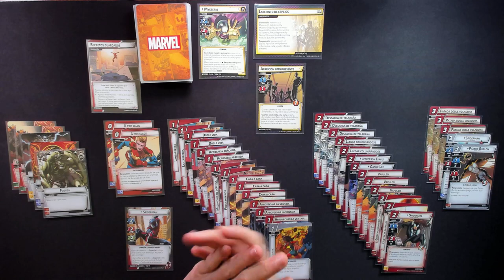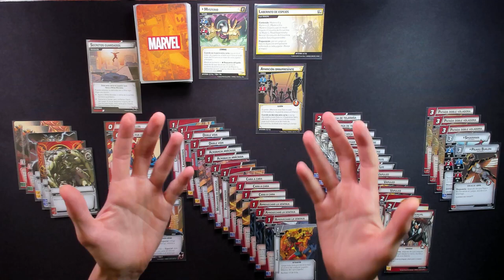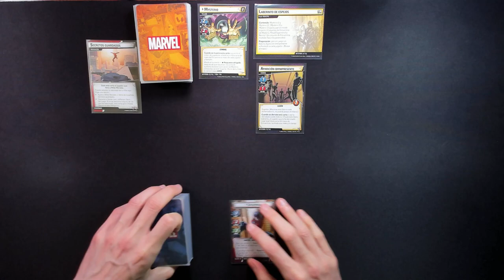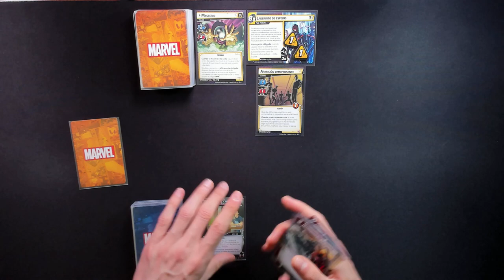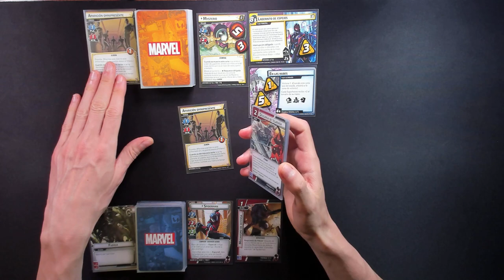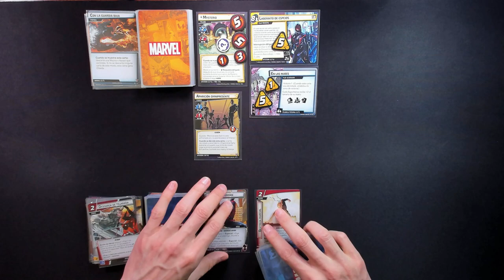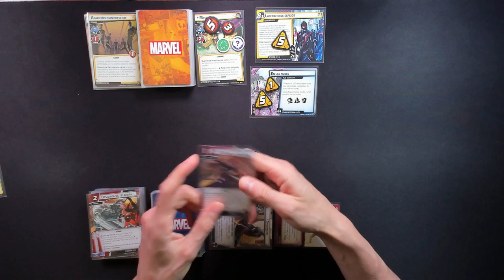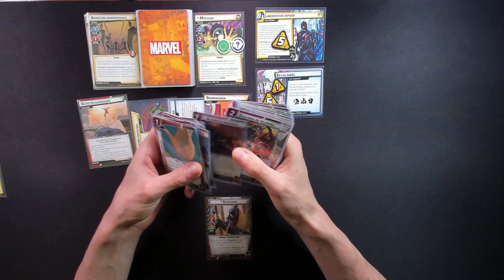MILES MORALES (OPTIMIZADO) VS MYSTERIO (EXPERTO)